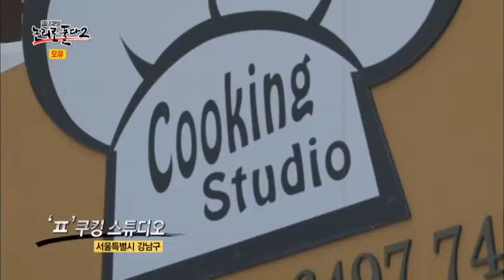모유로 만든 '모유치즈'는 어떤 맛일까_채널A_논리로풀다2 13회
[이영돈PD,논리로풀다 시즌2] 2013/08/18 방송 13회 - 모유

모유, 성인들도 마신다! 그 신비한 효능은?!
모유는 아기들만의 음식이라고?! 아니다. 최근 모유로 만든 식품이 인기이다. 제작진은 푸드 스타일리스트 박소영씨를 찾아가 모유로 치즈 만들기를 제안했다. 과연 일반우유로 만든 우유치즈와 모유로 만든 모유치즈는 어떤 차이가 있을까?